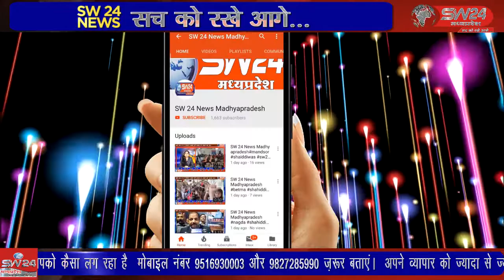शिवपुरी में बरसात हो रही है। बस्तियों में पानी भर गया मगरमच्छों को भी बस्तियों में पहुंचा रहा है।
शिवपुरी में सोमवार मंगल की दरमीयानी रात से बरसात हो रही है। बारिश की वजह से बस्तियों में पानी भर गया है। पानी घरों के अंदर तो पहुंच ही रहा है। लेकिन यह पानी मगरमच्छों को भी बस्तियों में पहुंचा रहा है। ऐसा ही नजारा शिवपुरी की पुराने बस स्टैण्ड के पास में बस्ती में रविवार सुबह देखने को मिला। शिवपुरी से युसूफ खान की रिपोर्ट